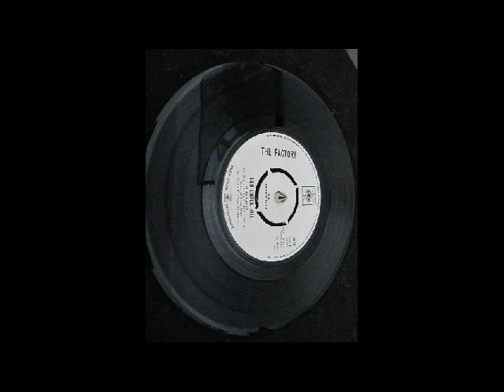PSYCH - The Factory - Red Chalk Hill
B-side for Try A Little Sunshine